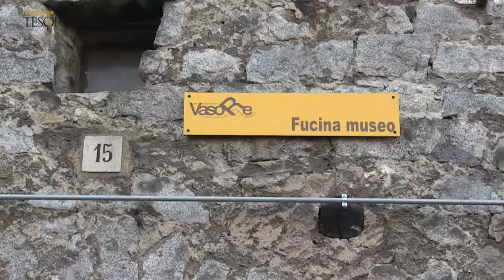Bienno - La Fucina Museo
Durante il TdI-Tour in Lombardia siamo stati avvolti dalla meraviglia di Bienno, storico borgo in provincia di Brescia che si staglia tra boschi di alta montagna.
Annoverato tra i Borghi più Belli d’Italia, Bienno custodisce l’antica tradizione della lavorazione del ferro e fa dono di questo prezioso patrimonio culturale a chiunque, curioso – come lo siamo noi di Tesori d’Italia –, si inoltri tra i suoi pittoreschi vicoli.
Il territorio dove sorge questo caratteristico paese è ricco di edifici che ospitavano fiorenti fucine ed è attraversato dal Vaso Re, un canale artificiale che aveva la funzione di alimentare opifici, mulini e magli e i cui pochi tratti ancora visibili si trovano proprio a Bienno. Qui, dove quattro fucine sono tuttora attive, all’interno de La Fucina Museo, che insieme a Il Mulino Museo costituisce il nucleo originario del Museo Etnografico del Ferro, delle Arti e Tradizioni Popolari, è possibile osservare un maglio tutt’oggi in azione.

Fondata nel 1988, La Fucina Museo occupa due antiche fonderie la cui origine può essere ricondotta al XVII secolo. L’edificio, attivo fino agli anni ’80 del secolo scorso, conserva ancora oggi la fucina nel suo aspetto originale, con il maglio, i maglioli, la cesoia, il forno, gli strumenti per la lavorazione e alcuni modelli di prodotti finiti e ospita un ampio spazio dedicato alla didattica che consente di ripercorrere la Via del Ferro e comprendere l’origine e il funzionamento dei materiali e degli attrezzi presenti.
Guida di questo percorso che illustra l’arte della forgiatura e permette di scoprire un mondo quasi scomparso ma ancora vivo nel cuore di Bienno, è Devis Dotto che collabora anche con l’Associazione “Fréar dè Bién” al mantenimento di questa storica tradizione.